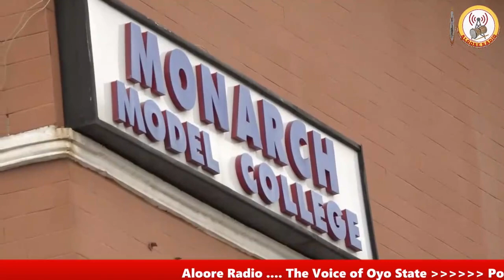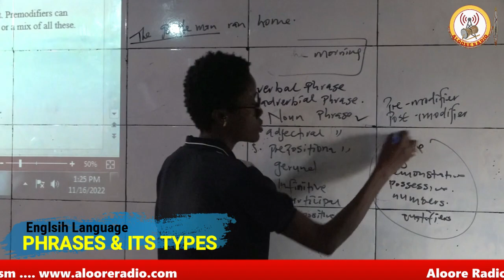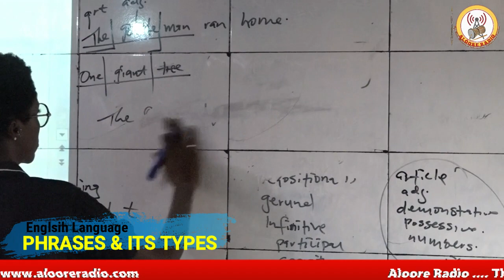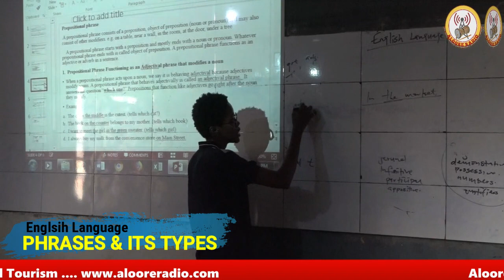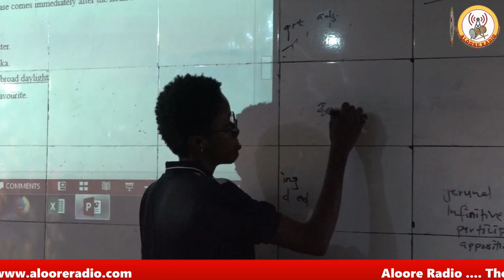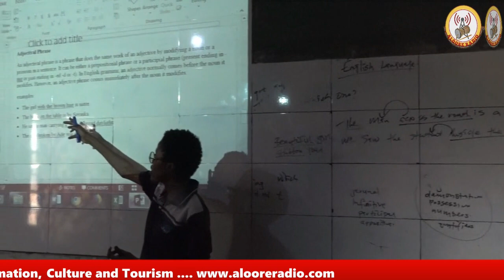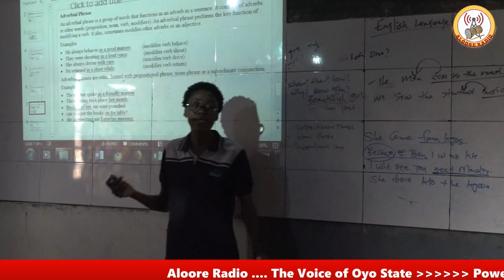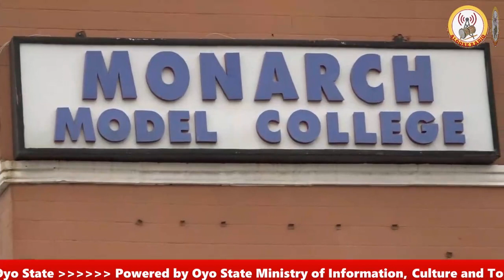TEACHING ON-AIR || MONARCH MODEL COLLEGE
TEACHING ON-AIR  ||  MONARCH MODEL COLLEGE CHALLENGE IBADAN